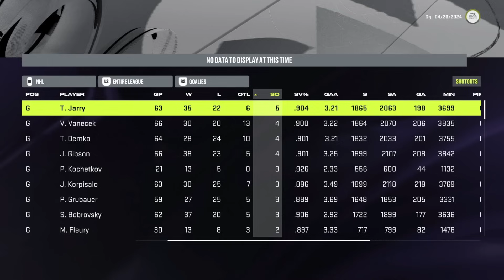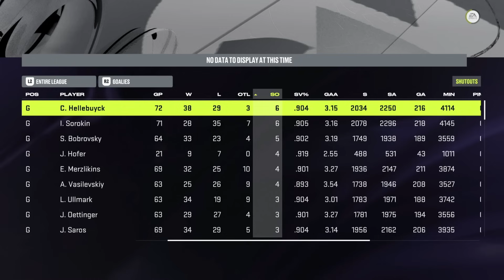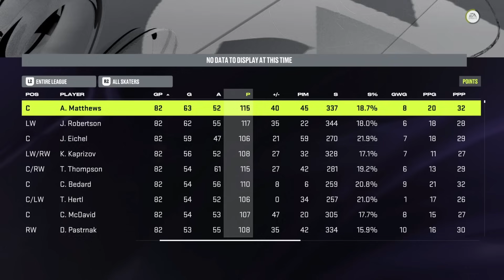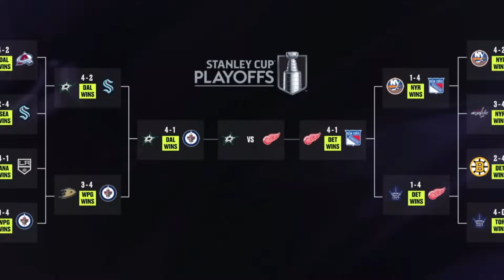The NHL But EVERY Teams Best Player Is A 99 Overall